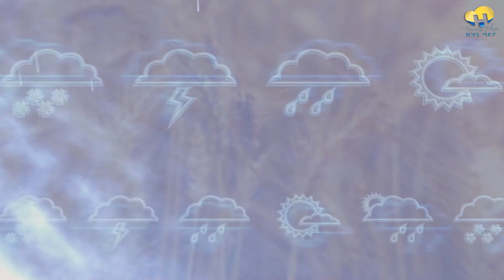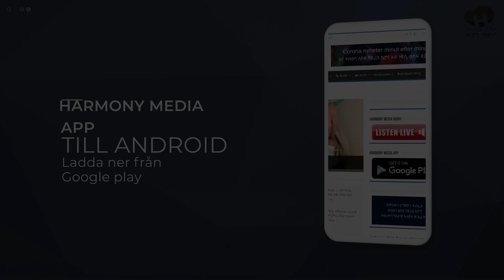News Harmony ዜና 08-06-2022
Statsminister huvudfokus är bekämpning kriminalitet
ቀ/ሚ ማግዳሌና ምክልኻል ገበን ቀንዲ ኣተኲኣ ይኸዉን

Ukrainare kommer inte besegras av ryska styrkor
ዩክሬናያን ብተጻብኦ ሓይሊ ሩስያ ኣይክሳዓሩን እዮም

Afro-Sweden
EU

Ange